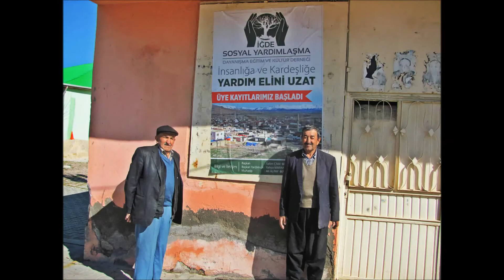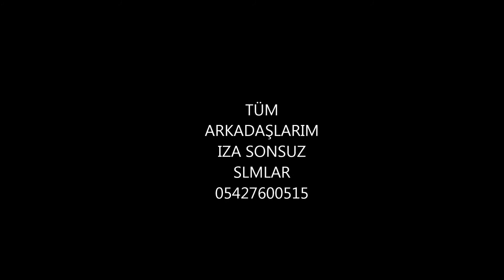ELBİSTAN İGDE KÖYÜMÜN GÜZEL İNSANLARI